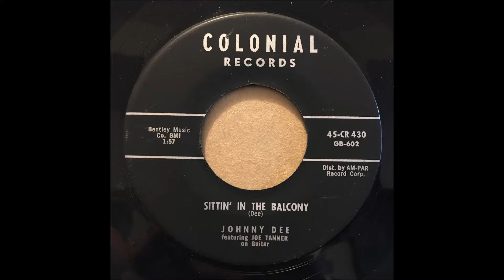JOHNNY DEE ♪SITTIN' IN THE BALCONY♪A PLUS IN LOVE♪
1957
SITTIN' IN THE BALCONY
COMPOSER/ JOHNNY DEE
A-PLUS IN LOVE
COMPOSER/ JOHNNY DEE